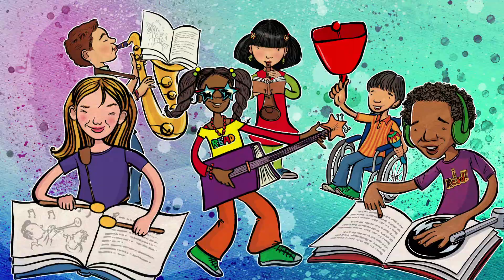Read to the Rhythm PSA DoD